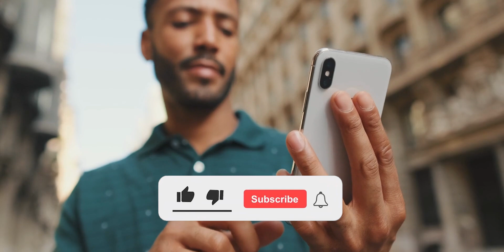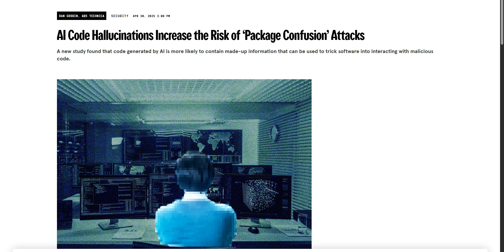Demis Hassabis Just Dropped Bombshell on AGI... and What's Coming Next?!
Demis Hassabis on The AI Future Nobody Wants To Talk About
The AI Job Crisis Is Worse Than You Think (40% Unemployment?!)

2026 AI : 10 Things Coming In 2026 (A.I In 2026 Major Predictions)
-AIGRIDLOCK,
AI GRIDLOCK,
AGI
AI GRIDLOCK
AI News